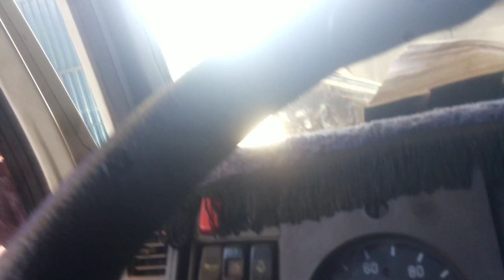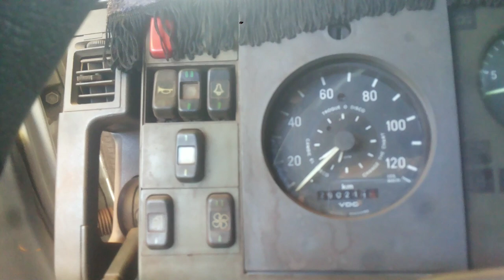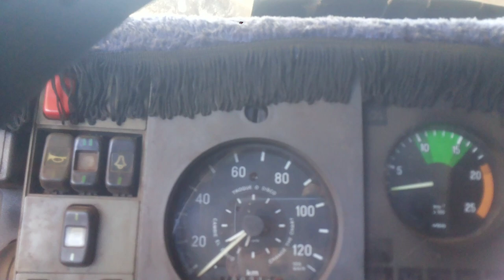cadee os videos Fatos do trecho